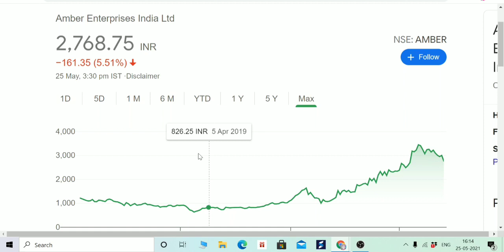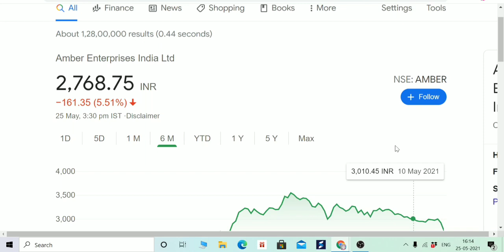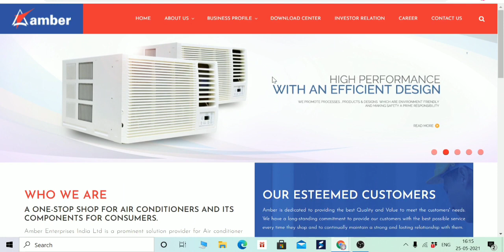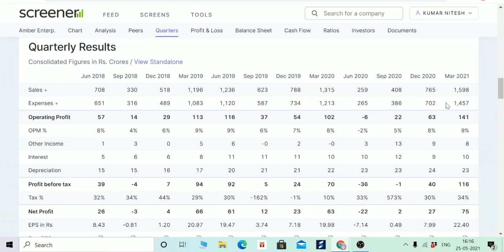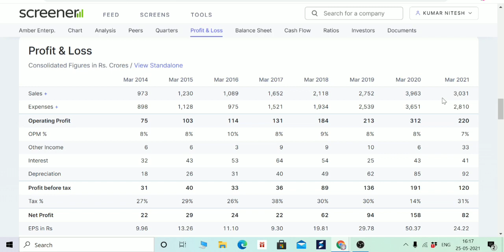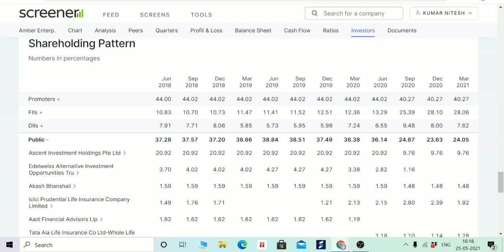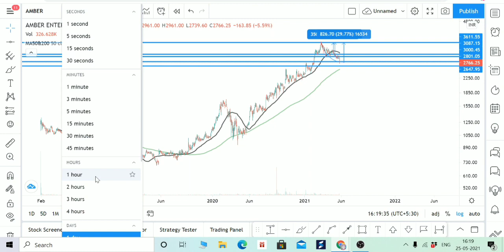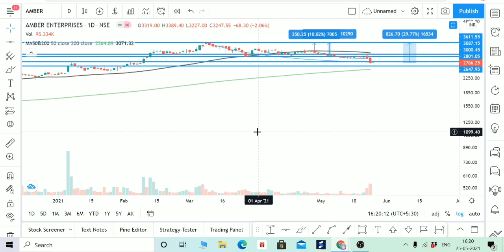I BOUGHT THIS STOCK TODAY, AMBER ENTERPRISES STOCK 30% DOWN, BUT LAST HOUR VALUE BUYING